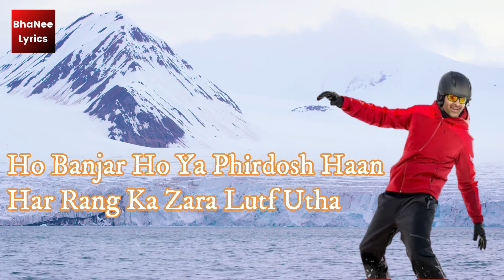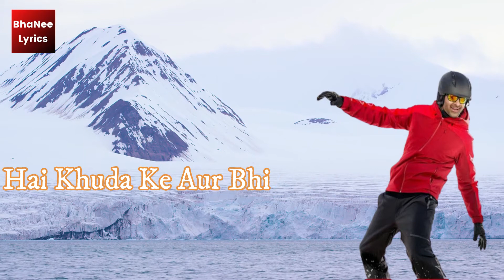( Lyrical ) Udd Jaa Parindey - Lyrics song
Artist: Mithoon and Jubin Nautiyal
Additional Vocals: Abhishek Nailwal and Godswill Mergulhao
Music Production by Godswill Mergulhao
Creative Supervisor Anugrah
Song Recorded by Eli Rodrigues
Music Assts: Anugrah, Eli Rodrigues & Kaushal Gohil
Guitars: Kalyan Baruah
Bass Guitar: Ian Pillai